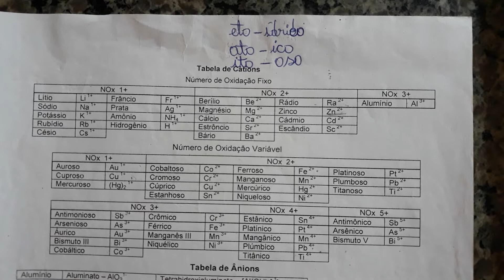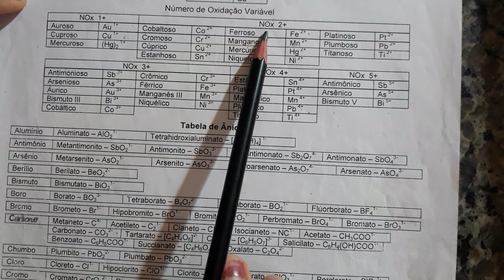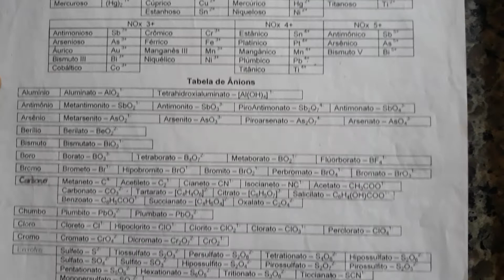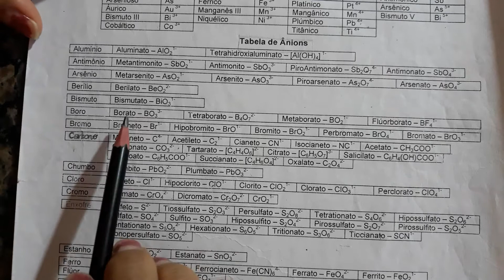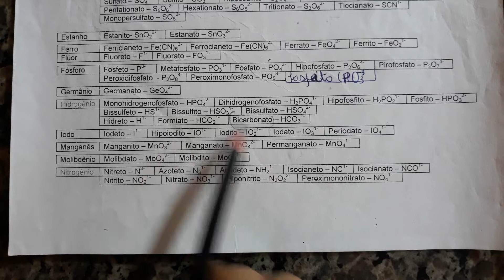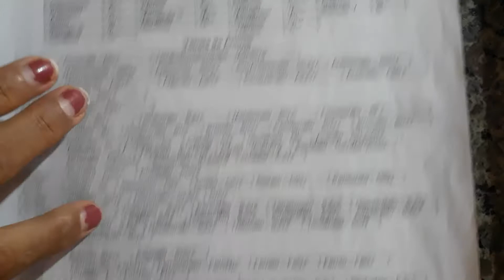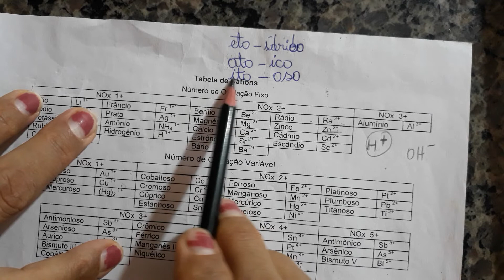8° ano ( Tabela de cátions e ânions ) 06/10/20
Como aprender o nome dos ácidos e bases.